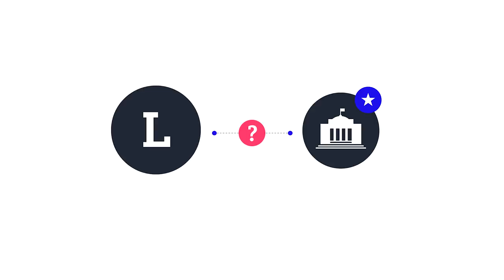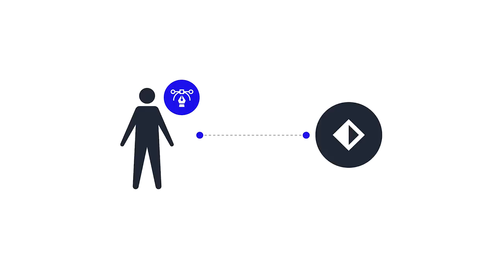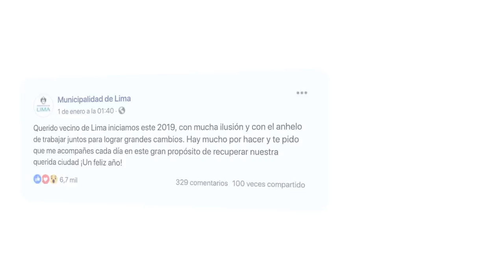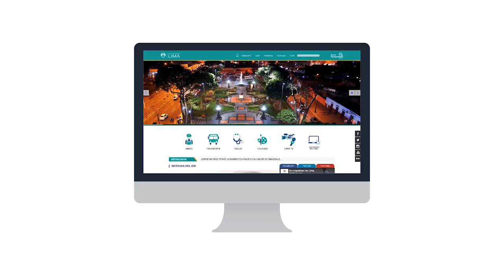Cambio de Logo: Municipalidad de Lima | Análisis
ANALISIS LOGO MUNICIPALIDAD DE LIMA: Tu imagen es lo que los demás perciben.